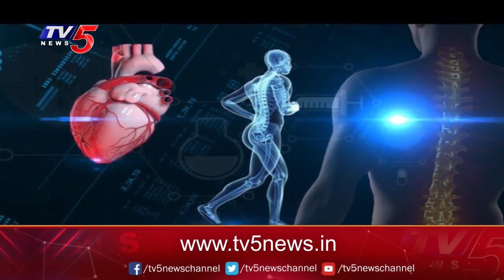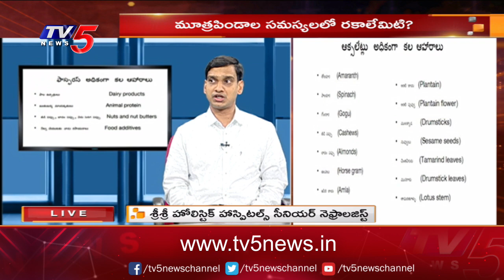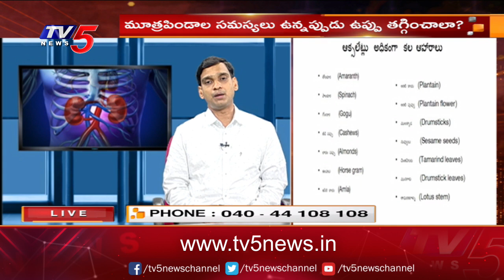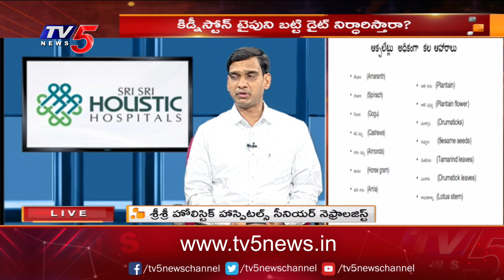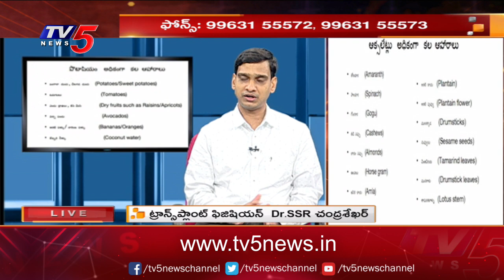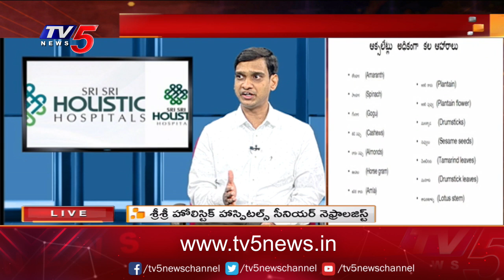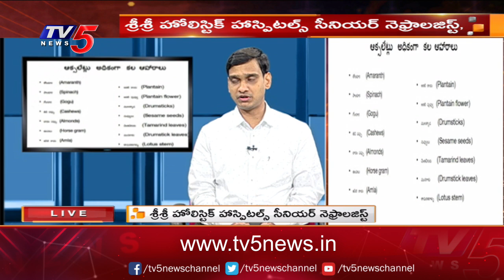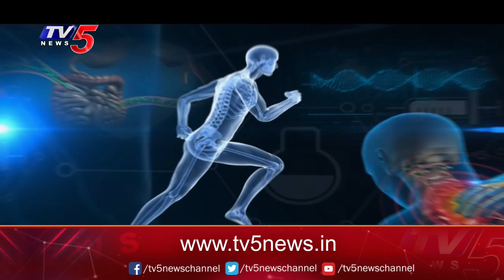మూత్రపిండాల సమస్యలలో రకాలేమిటి ..? DR SSR Chandrashekar Tips | Sri Sri Holistic Hospital | TV5 News